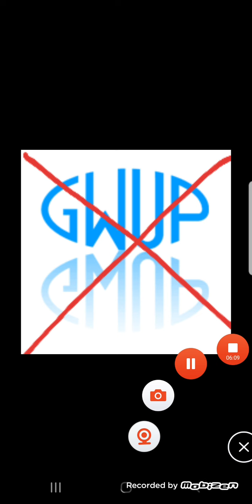Was die materialistischen Skeptizisten und Donald Trump gemeinsam haben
Auch Materialisten kreieren ihre eigene Realität und beziehen sich nicht auf Fakten. Falsche Aussagen werden wiederholt und als Fakten ausgegeben und man wehrt sich mit Händen und Füßen gegen ein holistisches Weltbild, obwohl immer mehr Beweise einen Paradigmenwechsel notwendig machen.